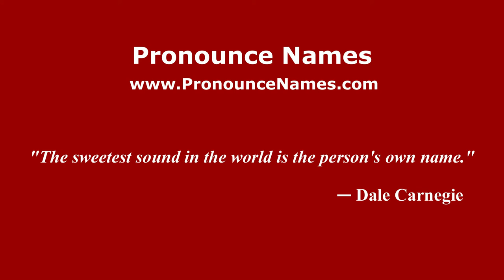How to pronounce Ferruccio Azzarini (Italian/Italy) - PronounceNames.com